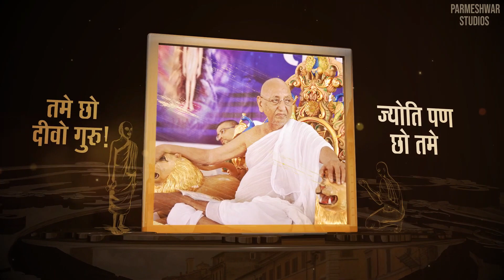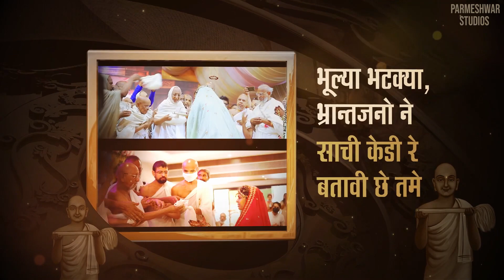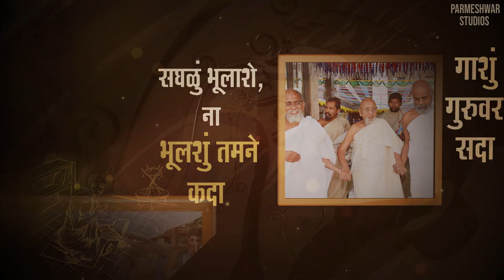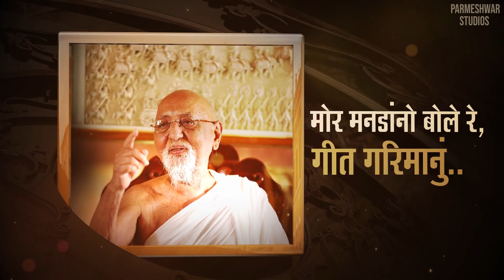Gun Ni Gaurav Gatha By Jainam Varia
451 દીક્ષા દાનેશ્વરી પ. પૂ આચાર્ય શ્રી ગુણરત્ન સુરીશ્વરજી મહારાજસાહેબ
ગુરુદેવશ્રી ના ભવ્ય સંસ્મરણમાં
ગુણની ગૌરવ ગાથા...

A revolutionary saint with extraordinary dynamism, P. Pu. Acharya Shree Gunratna Suri Ma Saheb is an individual whose words, work and thoughts leave an indelible mark on every life that they touch.

A messiah of humanity, Param Gurudev's heart exudes compassion and love for every living being, and his soul emanates the whispers of serenity!

His visionary thoughts, his insurmountable positivity and his deep connection with the Self; help one experience the glory of spirituality in his mere sanidhya.

Singer - Jainam Varia
Lyrics - Jayshree Ben Kothari
Chorus - Rucha Lakhani
Video - Parmeshwar Studios